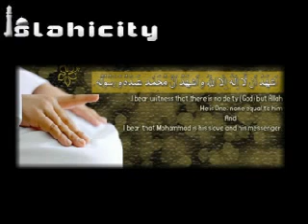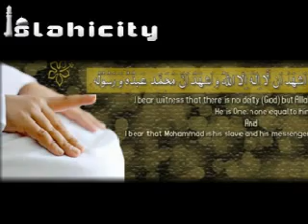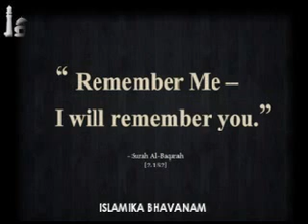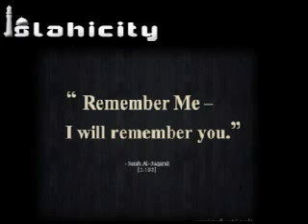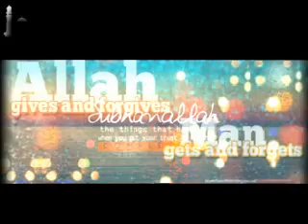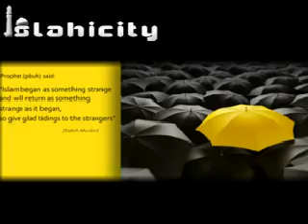Reminder : ഇസ്ലാമിക ഭവനം Islamika Bhavanam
-Hussain Salafi